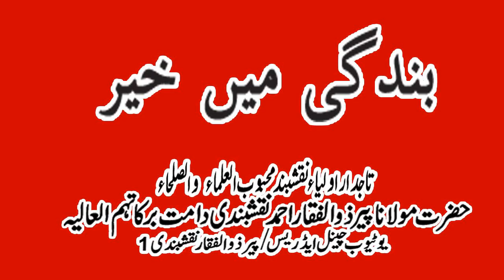Bandagi main Khayr